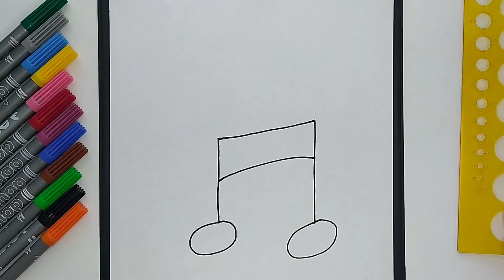آموزش نقاشی برای کودکان : طرح فانتزی